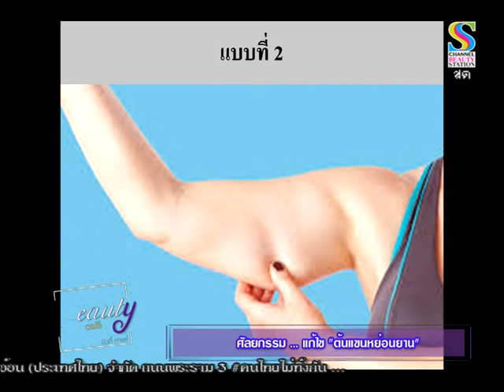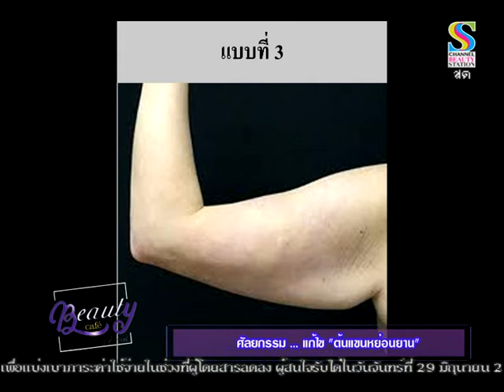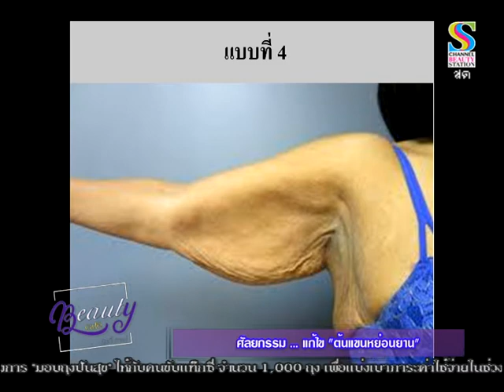การกระชับต้นแขน Ep.2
✨ พฤกษาแกรนด์คลินิก ✨
ศัลยกรรม ผิวหนัง เสริมสวย ครบเครื่อง จบที่เดียว
สวยดูแพง ราคาไม่แรง
☎️ ช่องทางจองโปรโมชั่น
♥️ จองคิวผ่าน Line@: @pruksagrand_clinic
♥️ บริการข้อมูล 24 ชม.
คลินิกเปิดให้บริการทุกวันค่ะ💕
📌 เวลาปิดคลินิก
- จ. ,อ. เปิด : 14:00-20:00
- พ.12 : 00-20:00
- พฤ.-ส. : 11:00-20:00
- อา. : 9:00-18:00